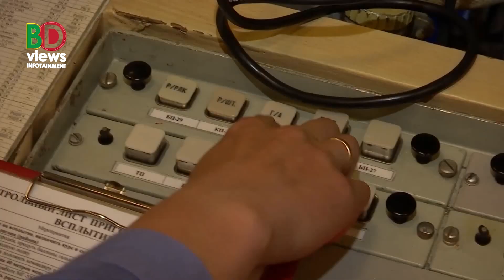মিয়ানমারে রুশ ফাইটার জেট , নতুন সমরাস্ত্র পাঠালো চীন ভারত ও সার্বিয়া! রাশিয়ার অংশ হচ্ছে যেসব এলাকা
মিয়ানমারে রাশান ফাইটার জেট আসছে  নতুন সমরাস্ত্র পাঠালো চীন ভারত ও সার্বিয়া! রাশিয়ার অংশ হচ্ছে যারা!

রাশিয়া থেকে শক্তিশালী ফাইটার জেট আসছে মিয়ানমারে।  মিয়ানমারের বিরুদ্ধে ব্যবস্থা নিতে জাতিসংঘসহ বিভিন্ন সংস্থার আহবান । খারসন, ডনবাসসহ চারটি অঞ্চল এক সপ্তাহের মধ্যে যুক্ত হচ্ছে রাশিয়ার সাথে।
 রাশিয়ার কাছ থেকে শক্তিশালী ফাইটার জেট ডেলিভারি পেতে যাচ্ছে মিয়ানমার। এর নাম এসইউ-৩০ এস এম । এটি একটি দুই ইঞ্জিনবিশিষ্ট মাল্টিরোল ফাইটার জেট।  মিয়ানমার সেনা সরকার মুখপাত্র মেজর জেনারেল জ মিন তুন  মঙ্গলবার জানান, সেনা সরকার প্রধান চলতি মাসে রাশিয়া সফরের সময় এসব বিমান প্রডাকশন এবং টেস্টিং  পরিদর্শন করেছেন। বর্তমানে রাশিয়ার ইরকাসটক এভিয়েশন প্লান্টে রাখা আছে এসব বিমান। পরিদর্শন শেষে সেনা সরকার প্রধান মিন অং লাইং বলেছেন, শিগগির এসব বিমান দেশে আসতে যাচ্ছে।